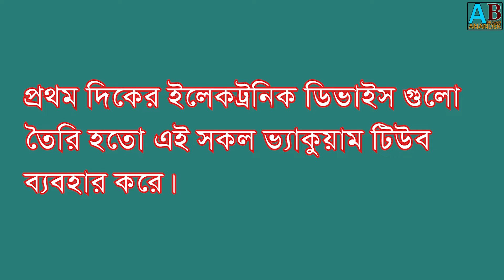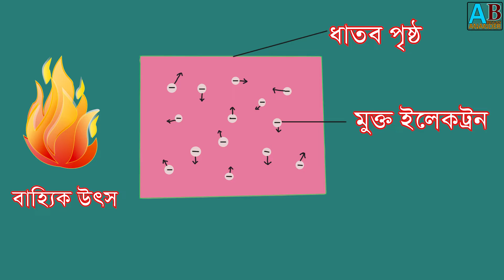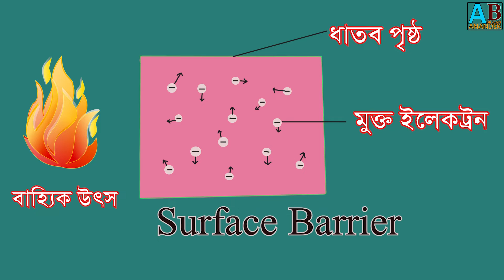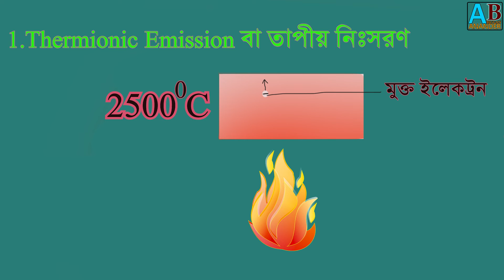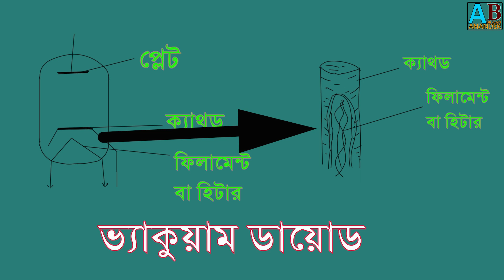Electron Emission in Bangla। Electronics-1 Basic Concept । ইলেকট্রন নিঃসরণ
00:00 History of Electronics
00:43 Electron Emission
01:32 surface barrier
02:17 work function
02:45 Types of Electron emission
03:00 thermionic emission
03:33 field emission
03:53 photo-electric emission
04:11 secondary emission
04:28 vaccum diode

হ্যালো বন্ধুরা,
আজকে আমরা  প্রথম অধ্যায়, ইলেকট্রনিক্সের ইতিহাসের কিছু ব্যাসিক নিয়ে আলচনা করব। আমরা এই অধ্যায়ে বিভিন্ন ধরনের ভ্যাকুয়াম টিউব যেমন, ভ্যাকুয়াম ডায়োড, ভ্যাকুয়াম ট্রায়োড নিয়ে আলচনা করব। যদিও বর্তমানে এই ভ্যাকুয়াম টিউবের ব্যাবহার নেই বললেই চলে, তবুও
ঐতিহাসিক দিক বিবেচনায় ভ্যাকুয়াম টিউবকে ইলেকট্রনিক্সের সিলেভাসে অন্তর্ভূক্ত করা হয়েছে, কারণ ইলেকট্রনিক্সের সূচনা হয়েছিল এই ভ্যাকুয়াম টিউব আবিষ্কারের মধ্য দিয়ে। প্রথম দিকের ইলেকট্রনিক ডিভাইস গুলো তৈরি হতো এই সকল ভ্যাকুয়াম টিউব ব্যবহার করে। আজকে আমরা জানব
ইলেকট্রন নিঃসরণ কি, এবং এটি কিভাবে হয়?